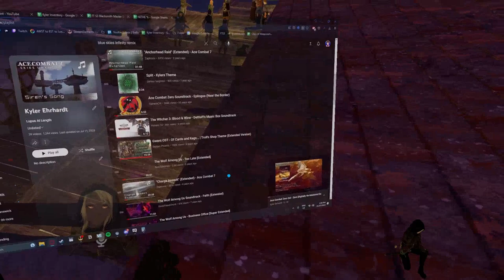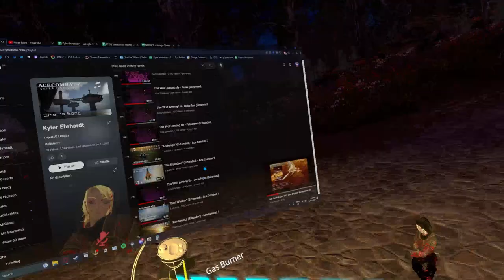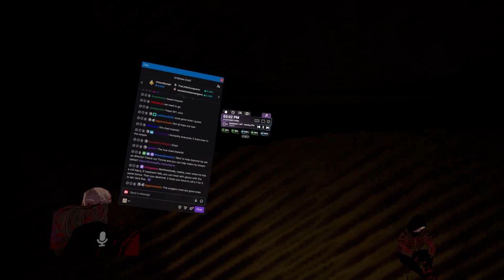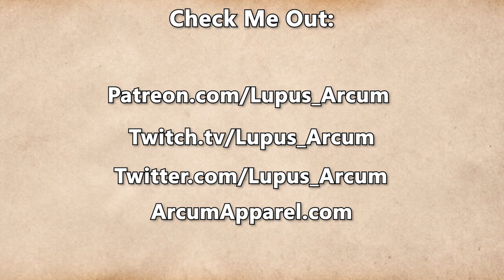Fractured Thrones Season 3 | EPISODE 43 'Habits' | Part 4 of 4